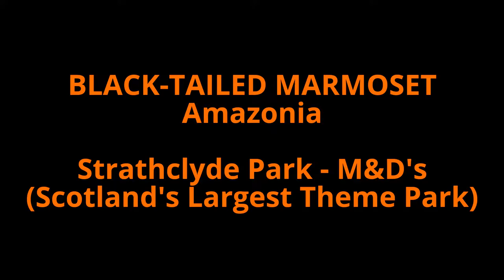BLACK TAILED MARMOSET at Amazonia Strathclyde Park M&Ds (Scotlands Largest ThemePark) Mico Melanurus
The Black-Tailed Marmoset, Mico Melanurus, is a small monkey found in parts of the Amazon rainforest. They are a dark greyish brown on the body with a lighter underside and a much darker, black tail. Unlike other Marmosets, they have a stripe of yellow or white fur running down the thigh. Claws on their fingers help them climb trees in the rainforest.

These small monkeys are found in rainforests in Bolivia, Paraguay and Brazil. They occur further south than most marmosets and are the southernmost species of the genus Mico, even occurring naturally outside of the Amazon rainforest. Deforestation to make way for plantations has caused this species to widen its range in search of suitable habitat.

Tree sap is an important part of the black-tailed marmoset's diet, but they also eat flowers, fruits, pollen & some small animals.

Black-tailed marmosets can have up to four young but it is normal for a female to produce twins. Family life is important to black-tailed marmosets. They live in extended family groups of up to 15 individuals and all members of the family will help to care for any infants.

I recorded this video when I was visiting the Amazonia Indoor Rainforest centre when I was at M&D's, Scotland's Largest Theme Park, in Strathclyde Country Park: Watch the Full Amazonia Indoor Rainforest Tour Video Here: ?

Also, be sure to Share if you think your friends or family would like to watch this video too. Thanks!

BSF Videos...

Sean Quinn...